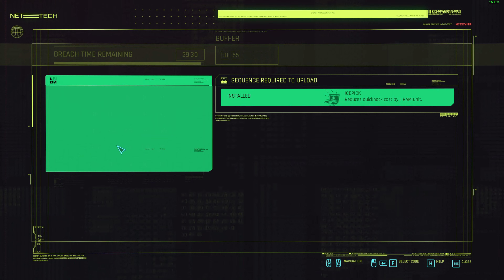CYBERPUNK 2077 - The Tiger Claw Specialty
Cyberpunk 2077 - We get a reward from long ago where Jackie and i found that girl in the bathtub. It's their specialty.

Cyberpunk 2077 is an open-world, action-adventure role-playing video game, developed and published by CD Projekt RED that was released December 10, 2020. The game was announced during the 2012 CD Projekt Red Summer Conference as the official video game adaption of Mike Pondsmith's pen and paper RPG Cyberpunk 2020. An expansion for the videogame, called Phantom Liberty, is set to release in 2023. A sequel codenamed Orion is set to start development subsequently.

Satire
Family Friendly
PG-T

PC Specs:
CPU: AMD 9 5950x
GPU: RTX 3080
Motherboard: MSI MAG X570s Tomahawk Max
M.2: Samsung 980 Pro 2TB 2x
Ram: Corsair Vengeance Pro RGB 32GB 3600Mhz
Case: Corsair ICUE 465x RGB White
CPU cooler: Corsair ICUE H100i Capellix White
Fans: Corsair LL120/LL140 Pro Case Fans
PSU: Corsair HX1000 Watts
Monitor BenQ Mobiuz EX2710R
Keyboard: Alienware AW510K QWERTY
Mouse 1: Corsair Dark core RGB Pro SE
Mouse 2: Steel Series Aerox 9 Wireless MMO